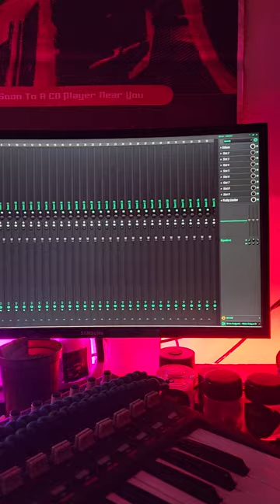Cooking at the crib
working on some flavor.  need a few more elements and she ready to go!